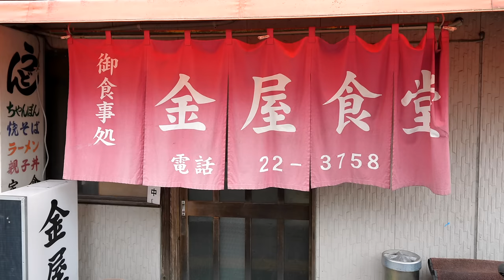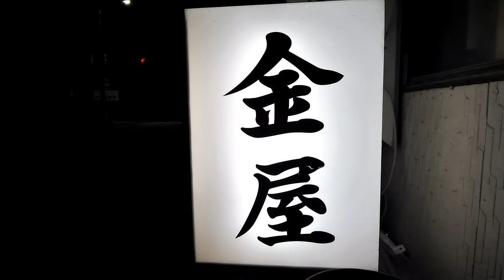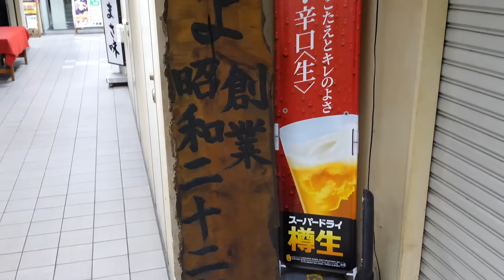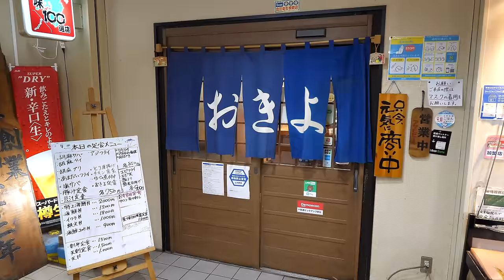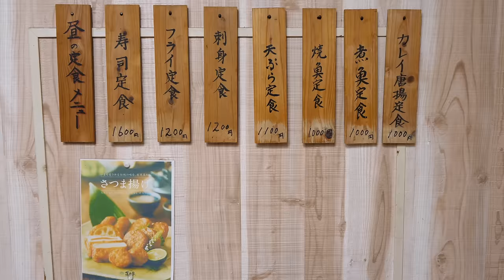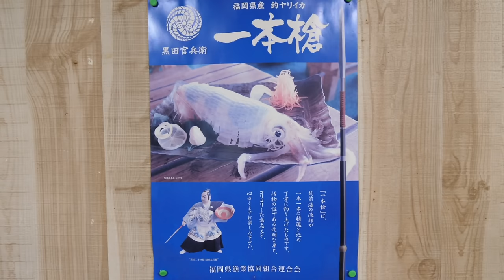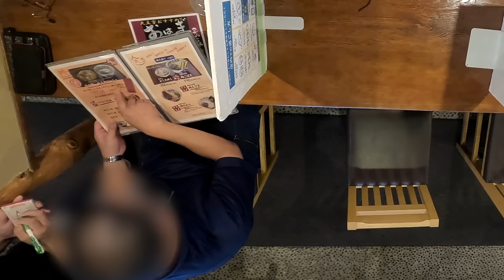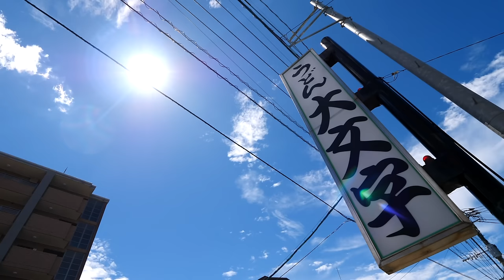３６１日誰よりも働く若き鉄人店主の衝撃過ぎる１日密着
00:00 - お食事処 金屋食堂
37:58 - おきよ
1:23:37 - 漁師小屋
1:58:28 - うどん大文字 大野城本店